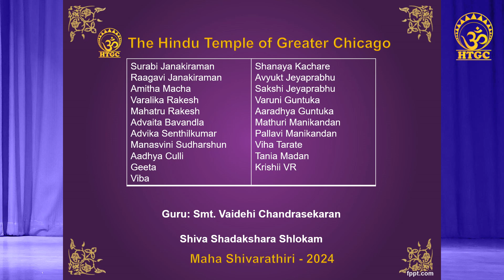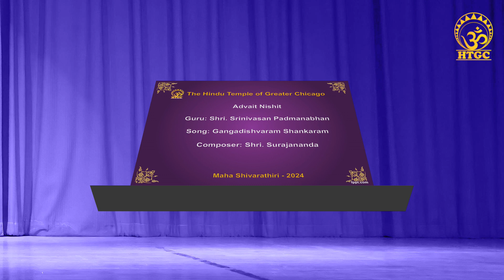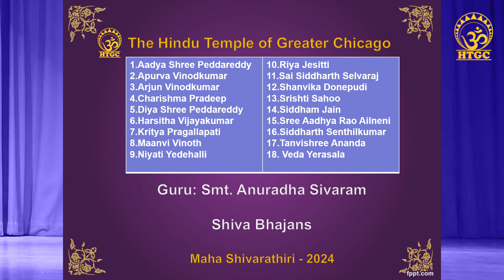HTGC Maha Shivarathri Cultural Program (Virtual) - 2024